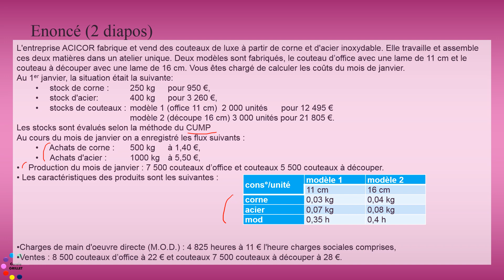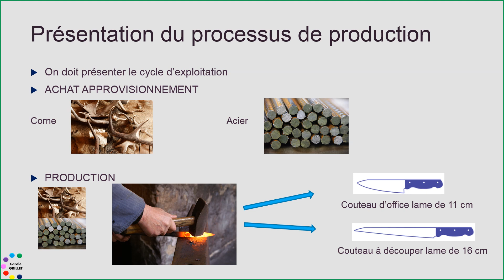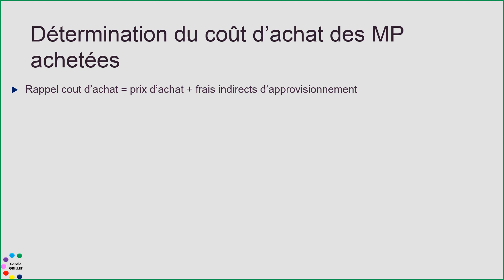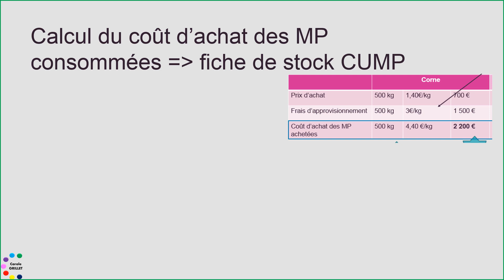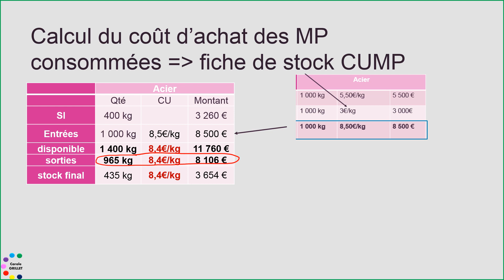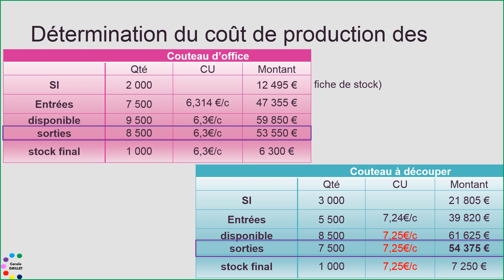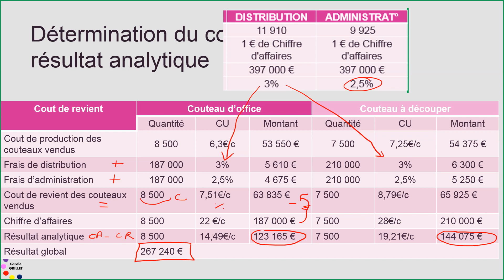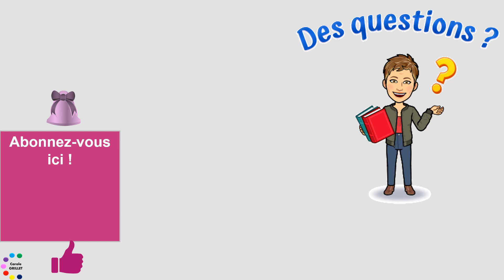Exercice corrigé : calcul de coûts complets jusqu'au résultat analytique et compte de résultat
Exercice corrigé : calcul de coûts complets jusqu'au résultat analytique et compte de résultat -comptabilité de gestion.
Quels sont les résultats analytiques et le résultat de mon entreprise ?

0:00 Introduction
3:05 Processus de production
4:35 Tableau de répartition des charges indirectes : calcul des coûts d'unités d'oeuvre
6:55 Calcul du coût d'achat des matières premières achetées
9:08 Calcul du coût d'achat des matières premières consommées (fiche de stock au CUMP)
11:24 calcul du coût de production des couteaux fabriqués
14:15 Calcul du coût de production des couteaux vendus (fiche de stocks au CUMP)
15:03 Calcul des coûts de revient, des résultat analytiques et du résultat global
17:35 Etablissement du compte de résultat

Vous êtes en période de révision et vous cherchez des exercices pour vous préparer ? c'est ici :

📣 Retrouvons nous également sur facebook pour les dernières actualités liées aux études en gestion